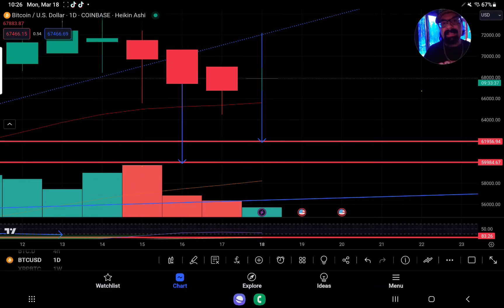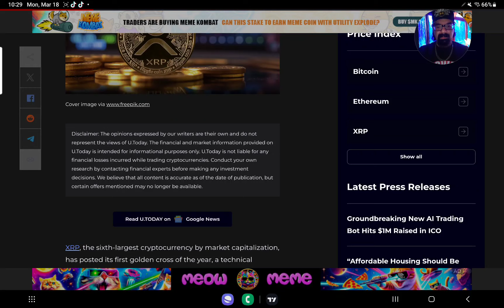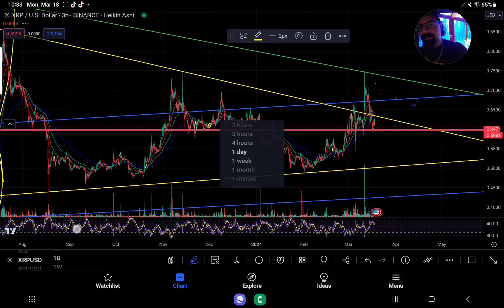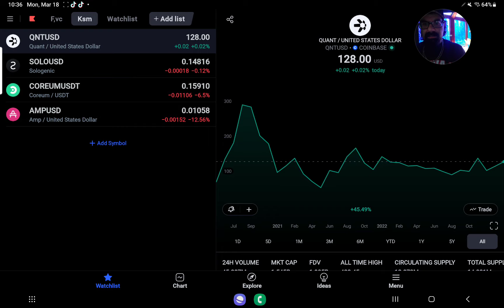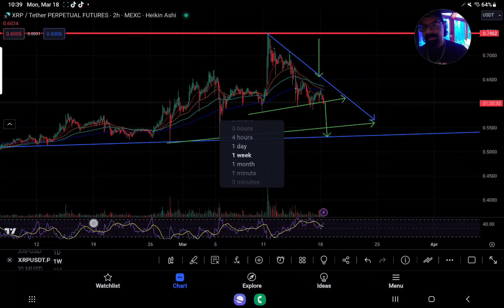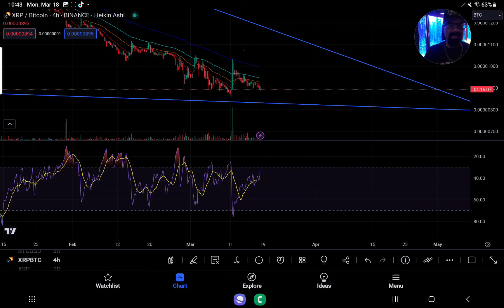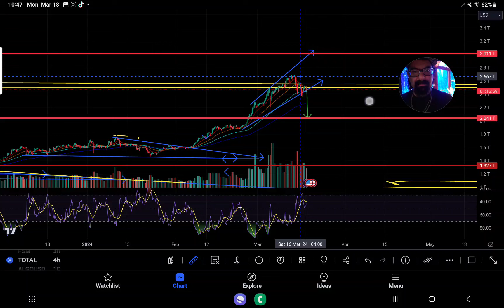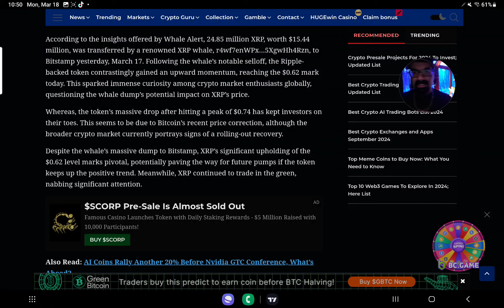XRPHOLDERS BEWARE XRP -12.5% DROP LIKELY IF WE FAIL T0 RETAKE 63.3 CENTS